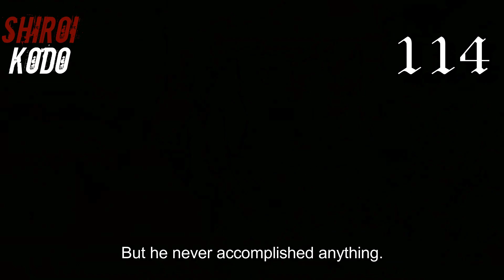Attack on Titan: Season 3 PART 2 (2019) ANIME KILL COUNT